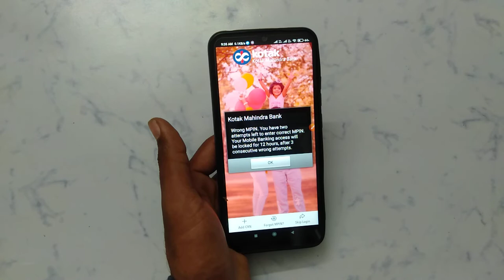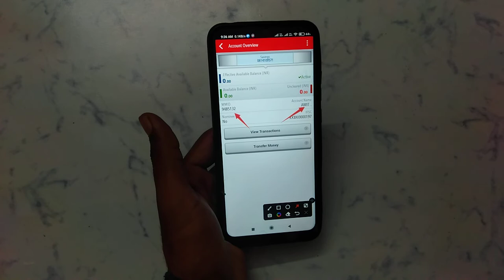How to check account holder name in Kotak Mahindra | account name kaise Kare Kotak Mahindra Bank me